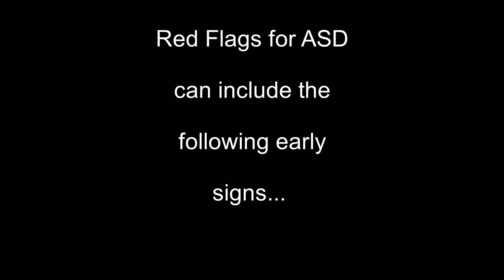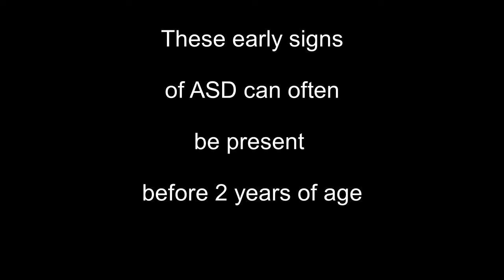How to recognize early signs/red flags - Video 1 ASD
ASD ASD